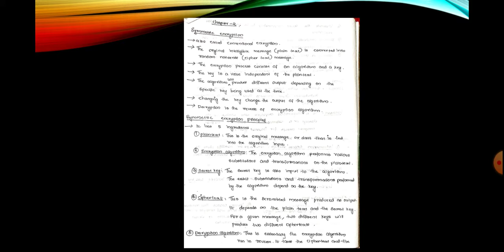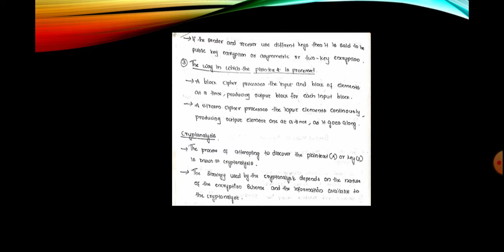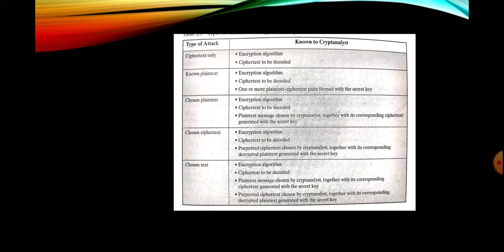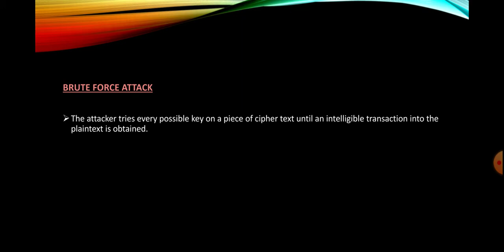Symmetric encryption|Malayalam Tutorials|Msc CS|MCA|HSST|NET|BCA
Includes symmetric encryption, Cryptography, cryptanalysis and brute force attack